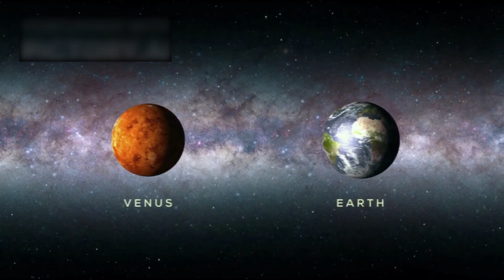"James Webb Telescope Just Sent CHILLING Data About the BETELGEUSE Explosion!"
The James Webb Space Telescope has just captured terrifying new data about the red supergiant Betelgeuse, and it’s sending shockwaves through the scientific community. Once a familiar star in Orion, Betelgeuse is now showing disturbing signs of an imminent supernova explosion — an event so powerful it could outshine the entire galaxy. ⚠️💥

In this video, we’ll reveal:
🔭 The new chilling data detected by JWST
🌠 Why scientists believe Betelgeuse is closer to exploding than ever
💡 What a supernova this massive means for Earth and our solar system
🚀 The cosmic mysteries surrounding Betelgeuse’s sudden dimming and brightening
🌌 Expert insights from astronomers warning of a once-in-a-lifetime event
🛰️ How JWST is rewriting what we know about the death of stars